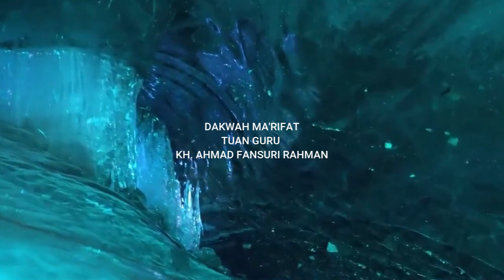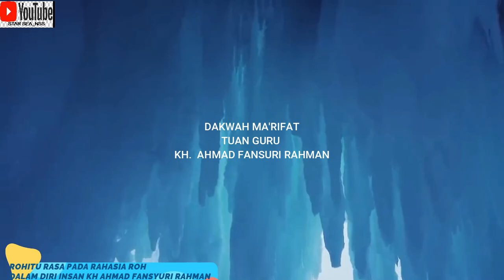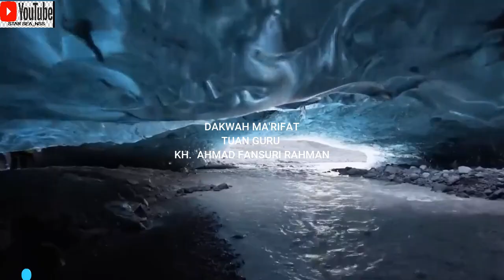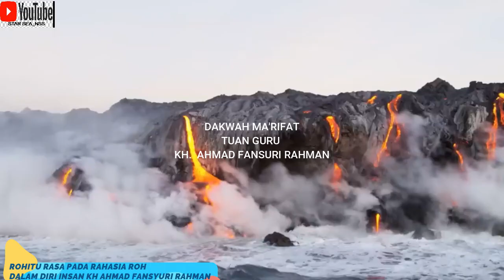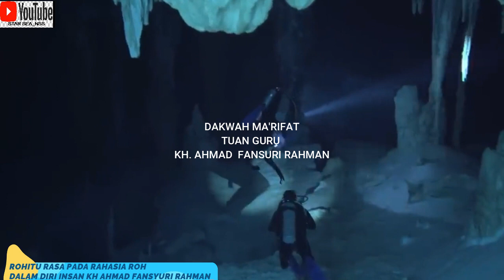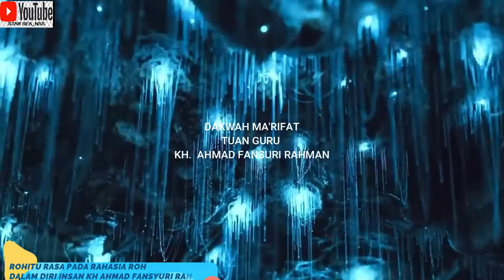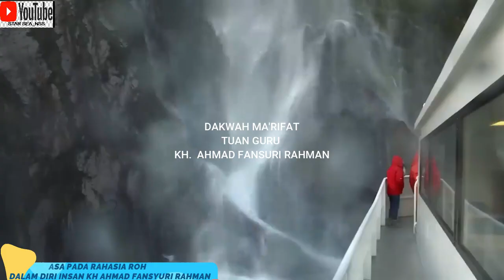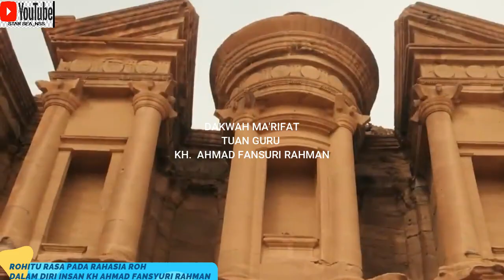RAHASIA ROH DALAM DIRI INSAN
ZULKIFLI M ABBAS OFFICIAL Dr Zakir Naik Crazy XYZ Baim Paula Goldian Boy @benteng umat ZULKIFLI M ABBAS OFFICIAL My Free Life @SAS _salam akal sehat @Madam Wkwk
@Goldmines Cineplex # @﹫Y𖦹ur Chxrryyy ᥫ᭡ @Pintu Hidayah @TM MUSIC @MJA Solo @Pintu Hidayah @ALIF Media Official @AL AYYUBI CHANNEL @Maroon 5 @5-Minute Crafts GIRLY @5-Minute Crafts PLAY @IDEAS EN 5 MINUTOS @Kerajinan 5-Menit @حِرف إبداعية في 5 دقائق @IDEAS EN 5 MINUTOS @حِرف إبداعية في 5 دقائق @5-Minute Crafts FAMILY @50 Cent @Tekashi 6ix9ine @DaniRep | +6 Vídeos Diarios De GTA 5 Online! @The Hermansyah A6 #60 Minutes Australia @zeldaxlove64 Christina Grimmie @skippy62able @60ml Music #60 Minutes Longplay @60 Minutes Longplay @StoneMountain64 @Zaika Dilli 6 @SAHABAT 717 @Albert 7A @VEGETTA777 @TRANS7 OFFICIAL @7clouds @Ch7HD @7 Minutoz @Ampeterby7 @GOT7 @AshStudio7 @BERITA NEGARA TERKINI 86 @ช่อง8 : Thai Ch8 @8D TUNES @86 & Custom Protection NET @88rising @8D SOUNDS @Alvaro845 @El Chavo del 8 @ข่าวช่อง8 @8cho @Afiq 9604 @Status 942 @STUDIO 97 @Subas 999 @Tekashi 6ix9ine @Lulu99 @NEXT9NEWS हर खबर आप तक @Badge 99 @NEXT9NEWS हर खबर आप तक @Badge 99 @TV9 Bharatvarsh @TV9 Telugu Live @MAIKI021 @BUDI01 GAMING @penguinz0 @penguinz0 @malena010102 @packattack04082 @Black Gryph0n @Folagor03 @Folagor03 @MR 05 @Delantero09 @Fer0m0nas @نوبا / Noba @Dan-Sa / Daniel Saboya @أترو/Atro @As/Is @Basim Karbalaei / باسم الكربلائي @AC/DC @M8N / مستقعدين @스브스케이팝 / SBS KPOP @DIEN QUAN Comedy / Hài @DIEN QUAN Entertainment / Giải Trí @essential; @v a l ; l e @dreary; @KİRPİCİDEDELER; Android games @E;R @With Kids[위드키즈] @서은이야기[SeoeunStory] @#[햄지]Hamzy @이지금 [IU Official] @Toy For Kids [토이포키즈] @Детские песни с Майей и Машей [RU] @Boram Tube [宝蓝和朋友们] @Boram Tube ToysReview [보람튜브 토이리뷰] @Boram Tube Vlog [보람튜브 브이로그] @With Kids[위드키즈] @서은이야기[SeoeunStory] @Аид [VyacheslavOO] @[햄지]Hamzy @이지금 [IU Official] @Детские песни с Майей и Машей [RU] @Boram Tube [宝蓝和朋友们] @MITRA KOLONI CHANNEL . @Amody .-. @HolaSoyGerman. @MR. INDIAN HACKER @zbing z. @zbing z. @Junya.じゅんや @Netflix Jr. @cricket.com.au @СМОТРИМ. Русские сериалы @alpha m. @せんももあいしーCh Sen, Momo, Ai & Shii @SaraBeautyCorner - DIY, Comedy, Makeup, Nail Art @SLICK SLIME SAM - DIY, Comedy, Science @Animal Aid Unlimited, India @Amelia, Avelina & Akim @Love, Diana @Tyler, The Creator @Dad, how do I? @Regal Entertainment, Inc. @Anthony Youn, MD @청각예술 Auditory-Art= @Juice=Juice @#＝LOVE（イコールラブ）公式チャンネル @Y=mx+c @コンテンツ全部見東大生=大島育宙【映画・ドラマ考察】 @minions = love Pinkfong Baby Shark - Kids' Songs & Stories LooLoo Kids - Nursery Rhymes and Children's Songs Refugio Mental @Refúgio Mental @Mind Warehouse @ASY cardrive @knowtoday @Navin Khambhala crazyNK Mentale Zuflucht Michael V. BitoyStory @#0 por Movistar Plus+ @Marcelo Twelve M12 @Ty Dolla $ign @#$uicideboy$ @bbno$ @PARRI$ @DeeJay Per$i @COLO$$AL @Romantica TV - 100% Telenovelas @#100% Attack TV @# Sertanejo | M@rcelo Bissi @Rádio 100% Jogos de sinuca @Rádio 100% Jogos de sinuca @DJ Mandrake 100% Original @#100% home solution @#100% Homemade Gharelu Nuskhe @#100%JC @Surah, Do'a Do'a & Fadhilahnya @Mina & Siloush @Pinkfong Baby Shark - Kids' Songs & Stories @ChuChu TV Nursery Rhymes & Kids Songs @Little Baby Bum - Nursery Rhymes & Kids Songs @ZULKIFLI M ABBAS OFFICIAL ​